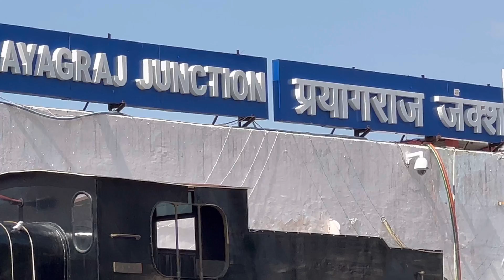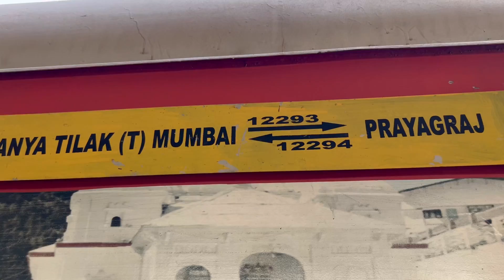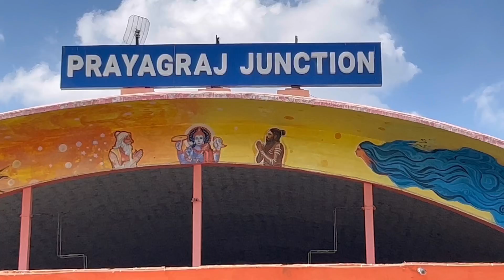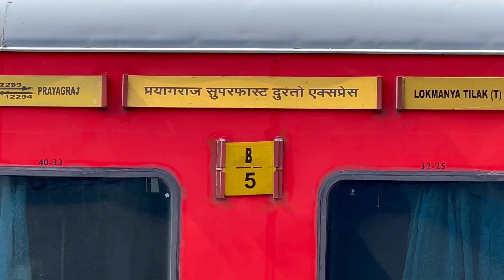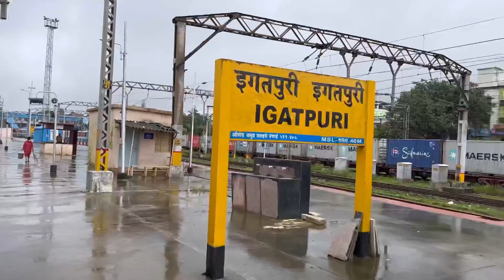मुम्बई से प्रयागराज आने जाने के लिए No-1 train pryagraj to Mumbai Best train#alltravelspointinindia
SOCIAL HANDLE,

5, AK GANTAY KAI VIDEO MAI PURI MUMBAI GHUMO मुम्बई का एक घंटे का विडियो filmcity tour, सारे एक्टरो के घर, सारे studio,और मुंबई की खूबसूरत shooting लोकेशन देखो link नीचे है